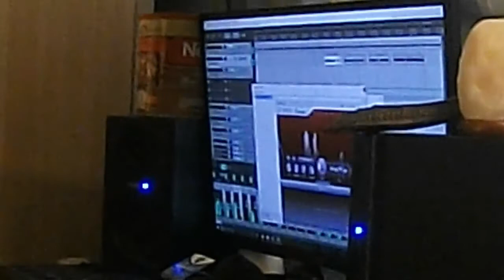Recording Day: vocals (Love)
Tracking vox for an updated version of the first song we ever officially released, Love. From our upcoming debut LP, to be released on April 20th.